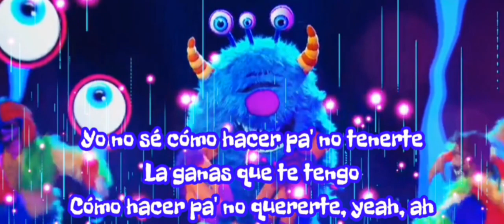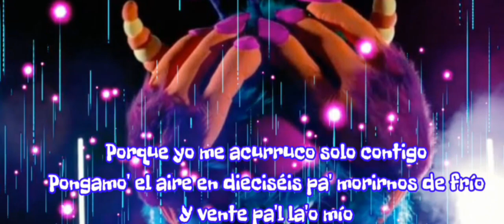Monstruo - Tutu ( Perfomance)¿Quien es la máscara?2020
¿Quién es la máscara?2020